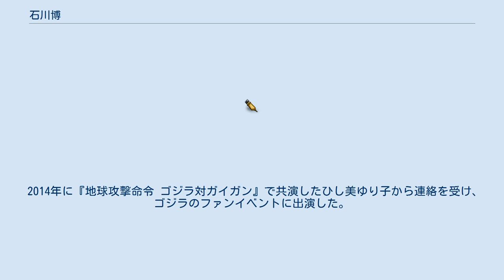石川博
石川 博（いしかわ ひろし、1946年9月4日 - ）は、日本の元俳優。
劇団雲、舞プロモーションに所属していた。
東京都出身。
息子は政治家の石川大我。
 現在は俳優を引退し、東京都・巣鴨地蔵通り商店街で婦人服店を経営している。
 東京都豊島区巣鴨に生まれる。
幼少期は街頭テレビが普及し始めた時代で、近所に日本テレビアナウンサーの金原二郎が住んでいたことなどから、漠然とテレビ業界に興味を持つようになった。
高校時代はアナウンサーを目指して放送部に所属していたが、演劇をやっていた友人に出会い、自身も放送部で音声劇をやるなどして演劇の道へ進む。
 演劇の専門学校を経て、劇団雲に研究生として所属。
同期には津村鷹志、1期上には西田健などがいた。
1971年『恋人って呼ばせて』で俳優としてデビュー。
青春映画やテレビドラマを中心に活躍した。
 1976年、結婚し子供ができたことを機に30歳で引退。
石川は、一つの道を進むよりも様々な道を歩みたいという気持ちが強いといい、いろいろな経験をすることで人生の視野を広げることが面白いと語っている。
 2014年に『地球攻撃命令 ゴジラ対ガイガン』で共演したひし美ゆり子から連絡を受け、ゴジラのファンイベントに出演した。